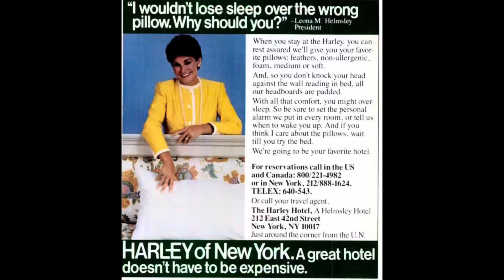HOW THIS US “QUEEN “WAS GENTLY TAKEN DOWN BY OUR REAL QUEEN